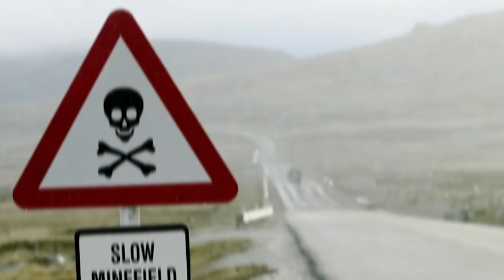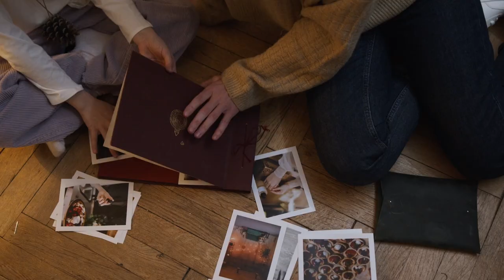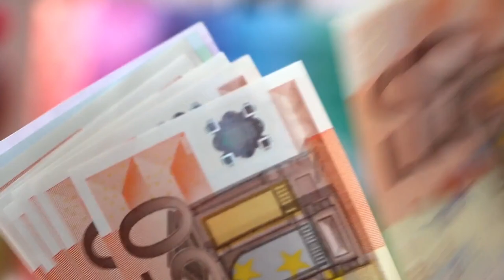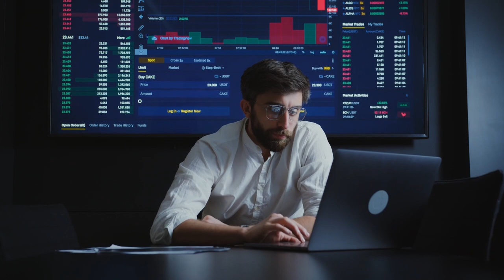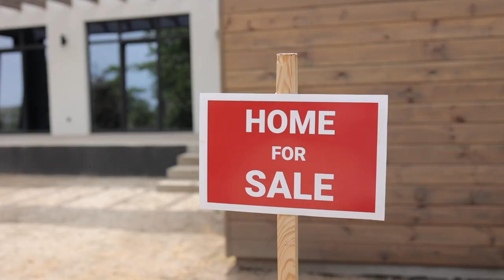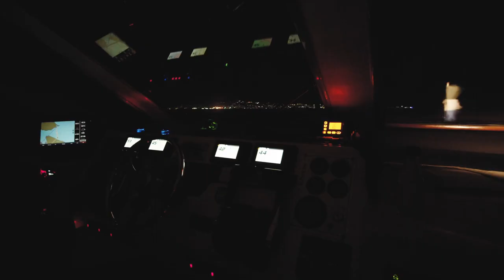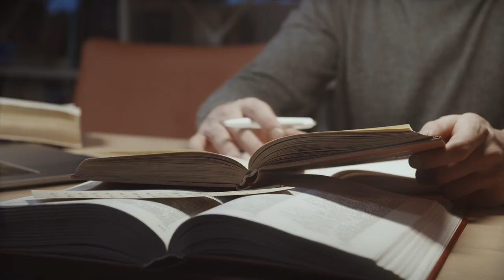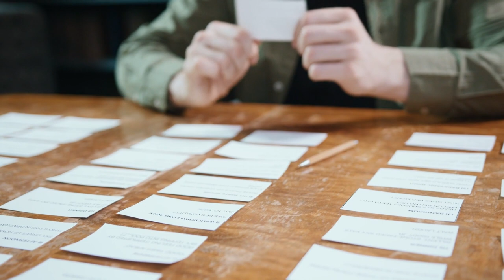How to Sell Your Home without A Realtor: 10 Surprising FSBO Steps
Join us as we dive into the captivating world of For Sale By Owner, where the stakes are high, and the rewards are even higher. From setting the stage to closing the deal, we've mapped out a journey filled with twists, turns, and a healthy dose of humor. Whether you're a first-time seller or a seasoned DIY enthusiast, these ten steps will guide you through the labyrinth of pricing, marketing, and negotiating – all without a realtor in sight.

🔑 What you'll learn:
0:00 Intro into FSBO
0:52 Benefits of DIY Selling
2:02 Pricing Strategies
3:53 Staging Secrets
5:16 Professional Photography
6:43 Marketing Magic
8:18 Communications & Negotiations
11:24 Home Health Report Card
12:50 The Boss Level: Closing
14:32 The Post-Sale
16:12 Should you hire a Realtor?
17:32 Bros & Cons of FSBO
19:13 Conclusion

✍️ Your Feedback Matters: Have a story to share about your FSBO experience?